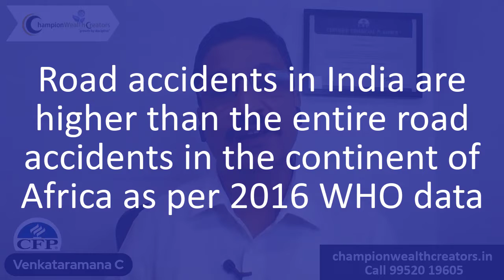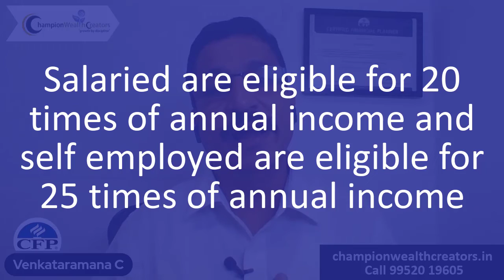Importance of choosing Personal Accident plan | Champion Wealth Creators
The personal accident care plan is one of the important products to be considered in every individual’s life.

As per a recent survey, every minute there is a road accident in India which increases the probability of accidents due to our congested road traffic with narrow lanes.

A personal accident plan acts as a rider to the existing term insurance/health insurance where the protection is robust in case of any unfortunate event due to an accident.

It is a comprehensive plan covering death due to an accident, disability (both total and partial) disability that occurred due to an accident. Kindly note that an accident includes an accidental fall in steps, an accident while driving, as well as any accident that happens due to a sudden, unforeseen (or) involuntary event caused by external means.

Permanent Total Disability (PTD) defines where the insured person suffers an injury and due to such, he is unlikely to engage in any occupation (or) employment (or) business.

Permanent Partial Disability (PPD) is a condition which also affects the policyholder to continue discharging his duties in work life. Example: loss of one hand and one eye, loss of hearing, loss of fingers etc.

Both these need to be certified by the Medical Board constituted by the central/state government.

Apart from paying the benefit of a lump sum to the policyholder on the occurrence of the event, the family is also provided with a benefit by taking of child's education needs and career support, this plan comes with a loan protector (outstanding loan amount can be repaid to home finance company) in case of death of policyholder along with optional benefits which can be added like ACCIDENTAL HOSPITALIZATION and others.

Ensure that you are protected against any accident at a low cost and have complete peace of mind!!

Growth By Discipline. Helping You Get Where You Want To Be. Get in touch today!